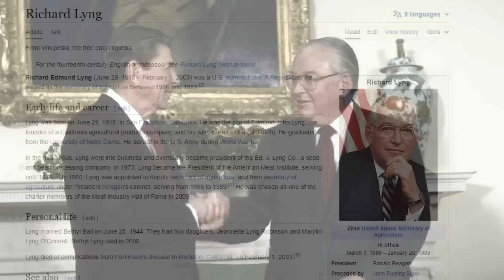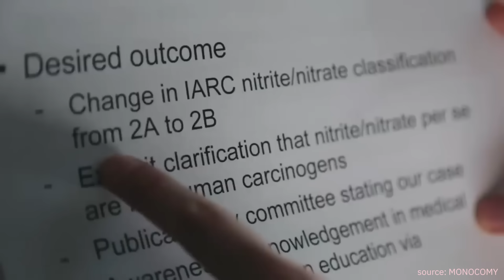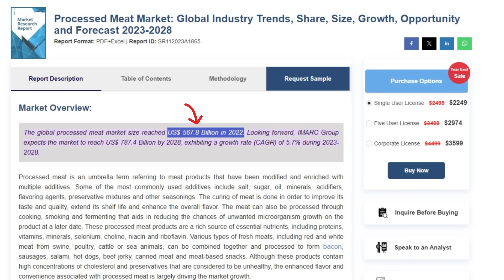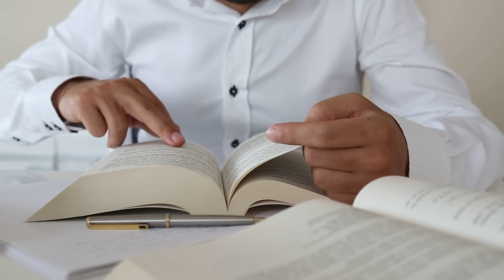Rahasia INDUSTRI MAKANAN yang Butuh Kamu Ketahui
Bahan penyebab kanker masih sering dikonsumsi dalam kehidupan sehari-hari kita. Kok bisa ya?

Banyak bahan-bahan berbahaya yang masih sering ditemukan di dalam makanan yang beredar di pasaran. Beberapa bahan memiliki korelasi dengan berbagai penyakit kronis. Bahkan ada yang sudah terbukti memiliki korelasi yang sangat kuat terhadap penyebab kanker.

Dalam video ini kita akan membahas bagaimana bahan yang sudah sempat terbukti menyebabkan kanker, tapi masih bisa lolos dan digunakan dalam kehidupan kita sehari-hari. Dan kemungkinan besar bahan-bahan ini kita konsumsi tanpa kita sadari.

Gabung menjadi member premium AZ untuk memperoleh bimbingan dan memulai perjalanan kesehatan yang sebenarnya.
✅Edukasi Kesehatan
✅Panduan Masak Sehat
✅Panduan Makan Sehat
✅Webinar LIVE Bulanan
✅Update Tips Kesehatan Eksklusif
✅Akses Area Member
✅Akses Tanya Jawab

Hanya dengan harga mulai 2rb-an per hari.

00:00 Introduction
00:34 Kasus Nitrit 1970-an
01:29 Riset Susan Preston Martin
03:33 IARC Challange
04:20 Food Industry yang Powerful
04:51 Indonesiaa
05:37 Tujuan Kami